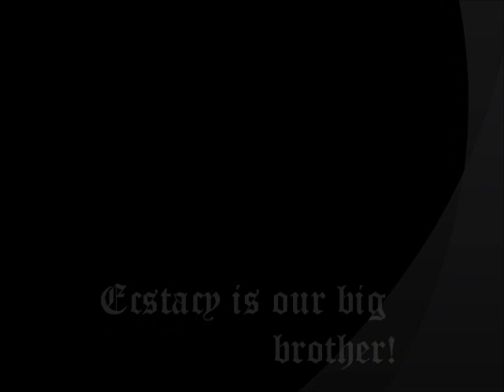My Movie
joy is fun